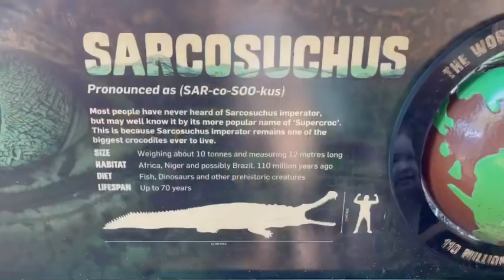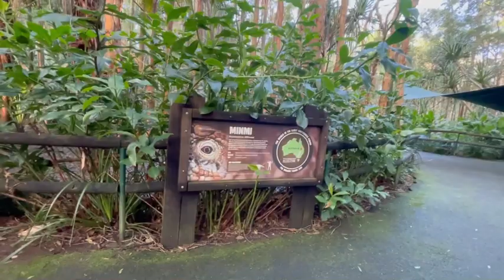Everyday is a celebration